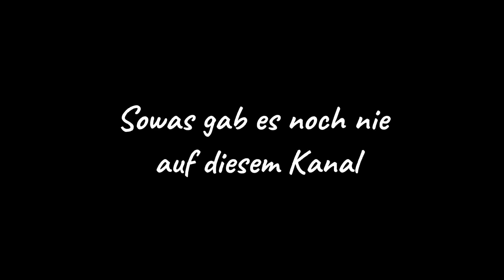Wir lernen den Chest Stall von Cristiano Ronaldo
Wir sind wieder back!

Diesmal starte ich mit meinem Bruder etwas Neues auf diesen Channel.

Jede Woche ein neues Video und was für welche es sein werden, werdet ihr in diesem Video erfahren ;)

Würden uns über neue Fußball skills Ideen echt freuen.

Wenn ihr einen Teil der Community sein wolllt, dann hinterlasst mir einfach ein kleines Abo.

Meine Kameras:
Die in diesem Video benutzte Kamera heißt: Rollei 625
✖Rollei Actioncam 426
✖ Panasonic LUMIX DMC-FZ72EG-K Premium-Bridgekamera